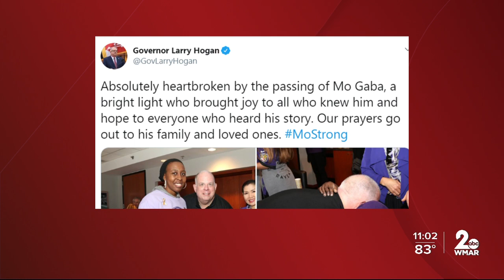Beloved superfan Mo Gaba passes away at the age of 14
Many knew him for his contagious laugh and unwavering support for the Baltimore sports.  14-year-old Mo Gaba has passed away.